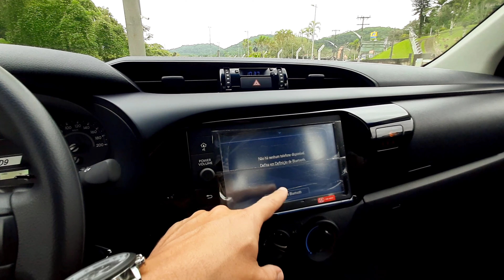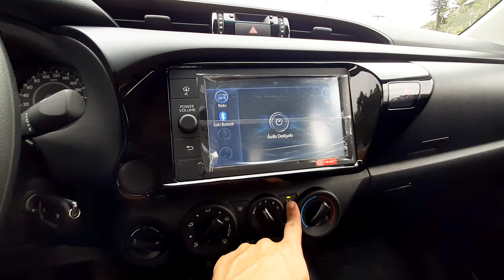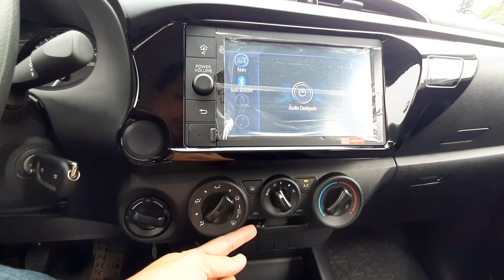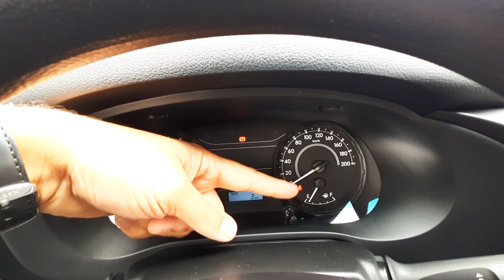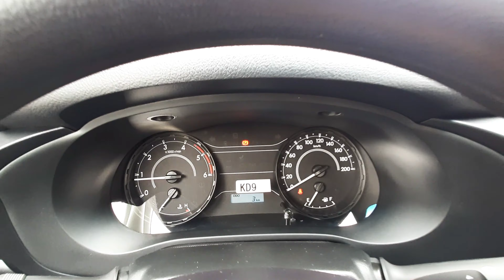HILUX 2022 | TOYOTA HILUX STD POWER PACK 2022 TURBO DIESEL 4X4 DETALHES DO INTERIOR E EXTERIOR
Conheça os detalhes do TOYOTA Hilux Standard Power Pack 2022 no Interior e Visual Externo 0KM. A versão básica para venda direta da Picape Média conta com motor 2.8 Turbo Diesel 4x4 Manual com 204 CV e torque de 42.8 KGFM. O interior da Hilux STD 2022, está equipada com central multimídia Toyota Play com função MP3, entrada USB e conexão Bluetooth. A Nova Hilux 2022 é a única picape média com 5 estrelas no LATIN NCAP e conta com pacote de segurança com 7 Air Bags.

✓Atendimentos:
Entre em contato na Concessionária Toyota Barigüi:

Capítulos:
00:00 - Avaliação Hilux 2022
00:58 - Frente e Motor Hilux STD
📄 - Faróis com Acendimento Automático e conjunto óptico com lâmpadas Halógenas a sua motorização é 2.8 Turbo Diesel com câmbio automático sequencial de 6 velocidades com 204 CV e torque de 42.8 KGFM.
04:26 - Lateral, Parte Traseira e Caçamba
📄 - Lanternas com iluminação Halógenas e caçamba com capacidade de carga de 1000KG com Assistente de Reboque.
07:51 - Bancos Traseiros e Interior Hilux
📄 - Revestimento dos bancos em tecido aveludado, com cinto de 3 pontos e isofix.
9:30 - Bancos Dianteiros e Painel Hilux
📄 - Com central multimídia Toyota Play com conectividade para Android Auto e Apple CarPlay, com função MP3, entrada USB, conexão auxiliar Aux-In e Bluetooth com Computador de bordo no painel com tela de 4.2 com 12 funções.

✓Participação do Salve Toyoteiro:
Muito obrigado pela participação no Canal de Renato Stephanio da Cidade de Rio de Janeiro - RJ, José Paulo de Abreu da Cidade de Aquiraz - CE e José Raimundo da Cidade de São Luiz - MA.